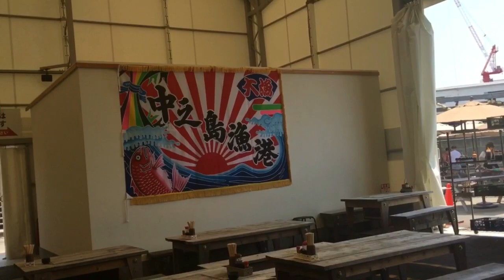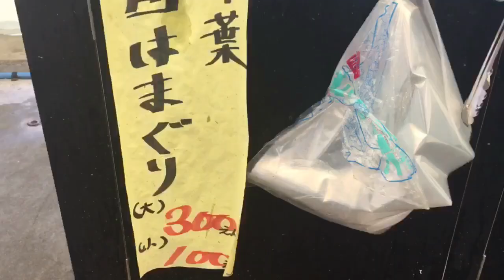初めての１人バーベキュで海鮮づくし【中之島漁港にて】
初めて一人で野外バーベキューを体験しました！

大阪市西区にある中之島漁港で海鮮とビール、日本酒を頂きました！

めちゃ美味しかったのですが、川沿いの風にあたって雰囲気が最高に良かったです(^^)/

これはハマりそう(*^^)v